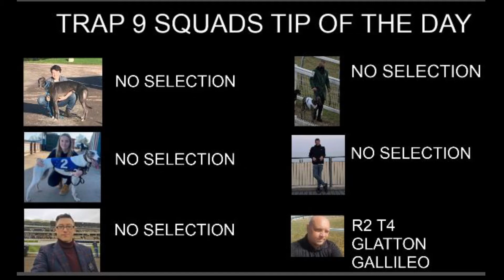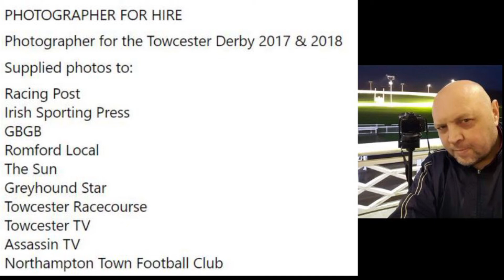LETS BOOM 27/12/2020